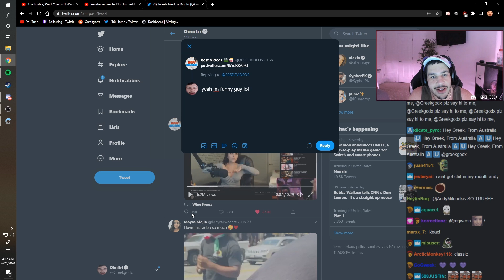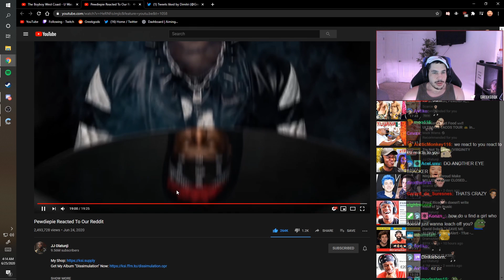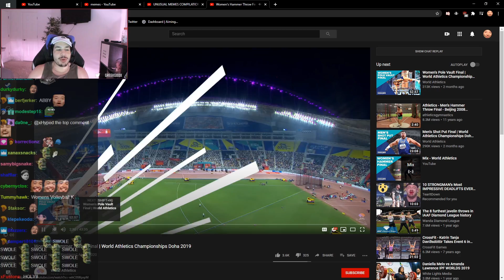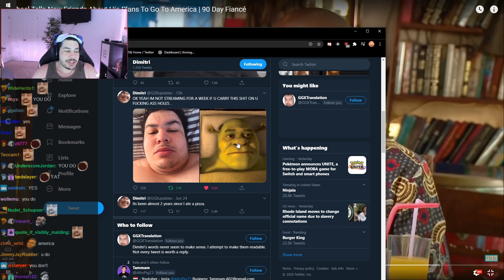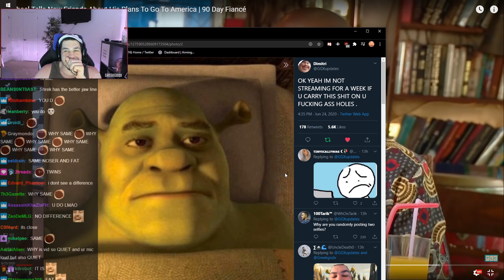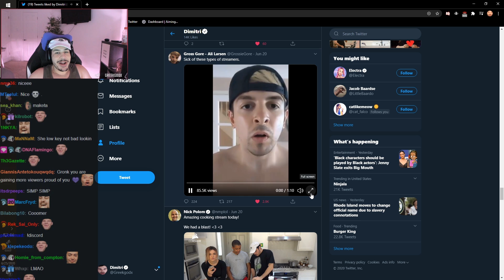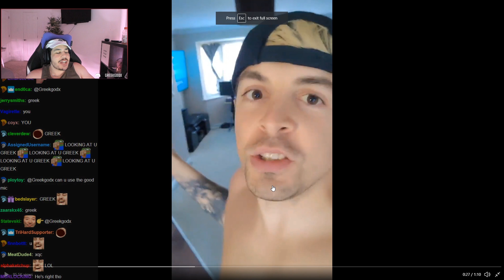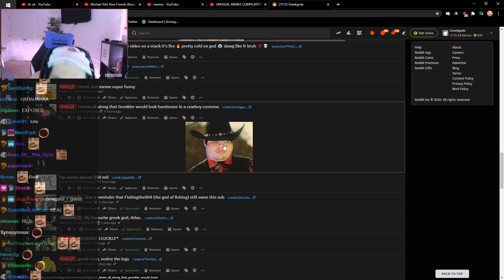KSI Reacts To My Eye Tracker Challenge